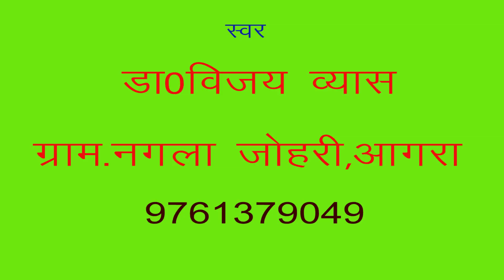फोटो तो देखूँगी पिया कर्नल को /डी जे /डॉ विजय व्यास /माँ शारदे स्टूडियो कासगंज /9411433429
remixer nirmal yadav                                                                                       Title :- फोटो तो देखूँगी पिया कर्नल को

Singer :-dr vijay vyas